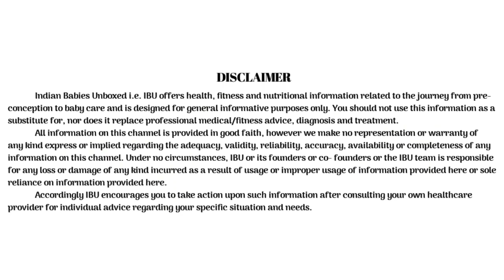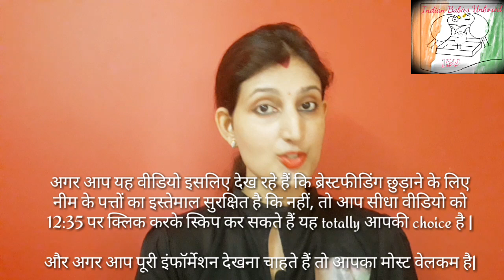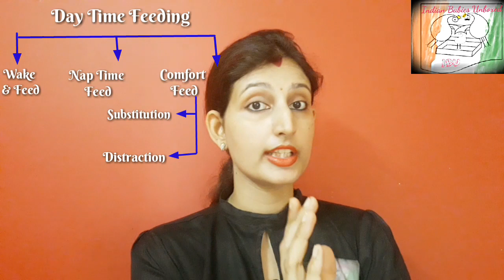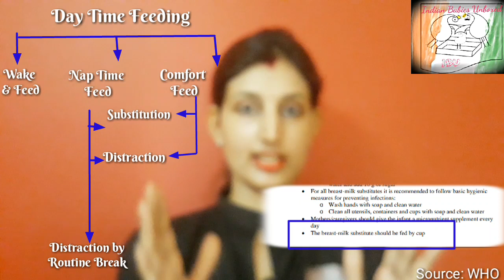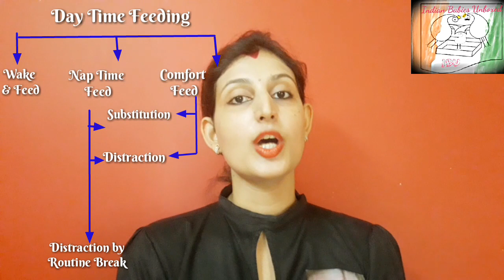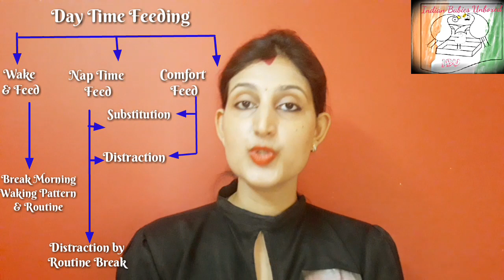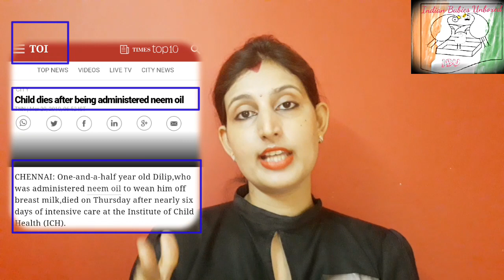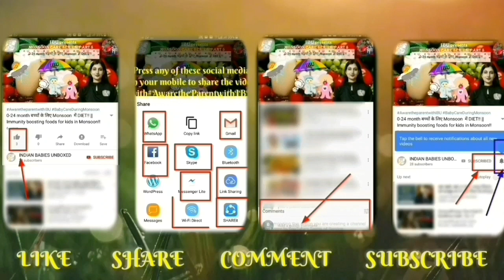मात्र 10 दिन के भीतर शिशु के बिना रोए दिन के समय उसे स्तनपान कराना कैसे छुड़ाएं??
In this video, you will get to know hiw to stop breastfeeding during day time without your child getting cranky !!!

Post Maternity Breastfeeding and Personal Care Products:
1. Medela Mini Electric Breast Pump
2. Medela Disposable Nursing Pads- Pack of 30
3. Feeding Pillow
4. Feeding Pillow with Cloak
5. Nursing cover/Nursing Bib/Feeding Cloak
6. Abdominal Belt
7. Shatavari Kalpa
8. Dashamoola Powder
9. Dabur Dashamoolarishtha
10. Kasturi for Hormone Regulation
11. Nursing Tank Top(Red/Black)
12. Santulan Rose Beauty Oil for Stretch Marks
13. Santulan Abhyang Oil (Post Delivery Massage Oil)

Feeding Products:
1. Medela Calma Teat + Feeding Bottle Combo
2. Philips Avent Natural Feeding Bottle: 125ml
3. Philips Avent Natural Feeding Bottle: 260 ml
4. Philips Avent Natural Feeding Bottle: 330 ml
5. Philips Avent Classic Plus Feeding Bottle: 125ml
6. Philips Avent Classic Plus Feeding Bottle: 260 ml
7. Philips Avent Classic Plus Feeding Bottle: 330 ml
8. Nuby Sipper (after solid introduction)
9. Philips Avent Soft Spout Cup
10. Philips Avent Premium Spout Cup(15 months +)
11. Mee Mee Glass Training Sipper
12. Similac Advance Stage 1 upto 6 months
13. Similac Advance Stage 2 (6-12 months)
14. First Step Silicone Fruit Nibbler
15. MeeMee Food Feeder
16. Fisher Price Food Feeder
17. Mee Mee Food Maker and Processor for Travel
18. Chicco Soft Silicone Spoon
19. Santulan Bal Amrut(Immunity Booster)
20. Santulan Bal Guti

Feeding Accessories we use:
1. Chicco 3 in 1 Bottle Brush
2. Pigeon Liquid Cleanser for Nursing Products
3. Fisher-Price Booster Chair
4. R for Rabbit Marshmallow High Chair
5. Philips Food Steamer
6. Philips 3 in 1 Steam Sterilizer
7. Morrisons Baby dreams Bottle Cover
8. Morrisons Baby Dreams Milk Powder Container

Skin Care, Massage and Bathing  Products of Aradhya:
1. Chicco Body Wash and Shampoo
2. Chicco Body Lotion
3. Chicco Rich Crème
4. Cod Liver Oil for Massage
5. Santulan Baby Massage Oil+ Baby Care Kit
6. Johnsons Baby Bed Time Lotion
7. Mee Mee Smooth Liquid Talc
8. Sebamed Bubble Bath
9. Hand Wash
10. R for Rabbit Bath Tub
11. Skip Hop Tear Free Waterfall Shampoo Rinser
12. Bath Robe
13. Bathing Duck Toy Set

Hair Care Products of Aradhya:
1. Chicco Body Wash and Shampoo
2. Meera Herbal Hair Wash Powder
3. Badam Rogan(For Head Massage during Night time)
4. Apple Cider Vinegar( For use as natural conditioner)

Diapering Products:
1. Derma Dew Diaper Rash Cream
2. Portable Diaper Changing Mat (Multipurpose)
3. Cloversoft Baby Wipes
4. Tiny care Cloth Nappy with Insert
5. Quick Dry Bed Protector

Grooming Products:
1. First Step Nail Manicure Set
2. Mee Rounded Cotton Buds for Ear Cleaning;
3. Chicoo Baby Hair Brush and Comb

Easy Travelling:
1. Hip Seat Baby Carrier
2. Stroller

Share the video with your family and friends with